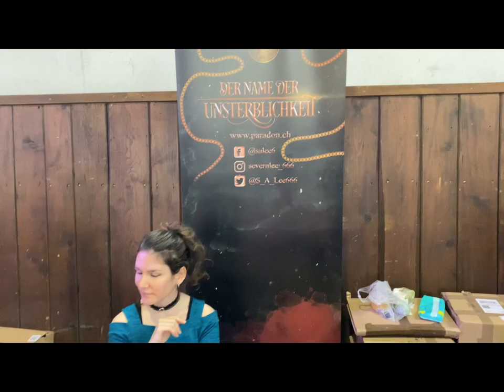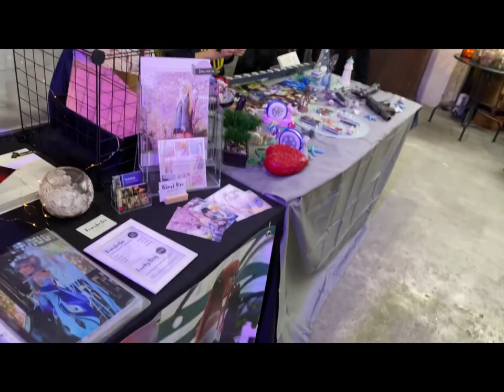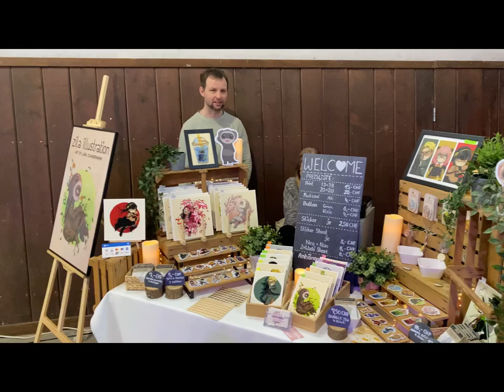Solocon und Solothurn VLOG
Mein erstes Vlog überhaupt